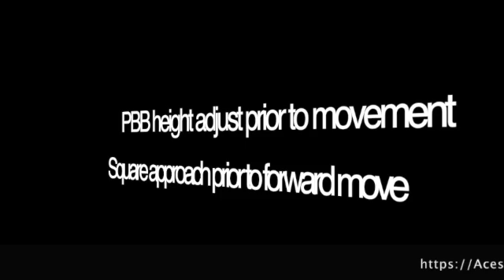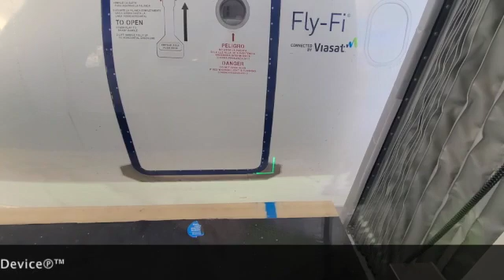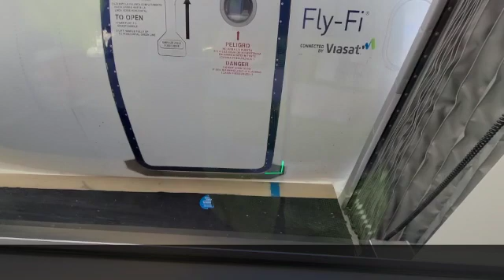A.C.E.S., Inc. - Dock PBB to aircraft accurately with JetBridge Docking Crosshair Alignment Device℗™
A.C.E.S., Inc. JetBridge Docking Crosshair Alignment Device℗™ is a cost effective visual alignment guidance system, easily installed to any type passenger JetBridge, to assist the Operator precisely align & dock PBB to the aircraft door.

- Aids in height adjustment prior to forward movement
- Aids in square approach by helping in better alignment prior to moving forward
- Aids in making any potential last minute adjustments within the JBU prescribed 3 feet of AC

The intended goal is to safely and accurately simplify the closing maneuvers of the JetBridge by any Operator on duty, to the parked aircraft door in a consistent pre-calibrated position to always ensure adequate cab floor to aircraft door gap, allow for a Safety Shoe under open door to safeguard the aircraft door, expedite & reduce the time to promptly begin deplaning and getting passengers on their way, saving valuable time for connecting flights.